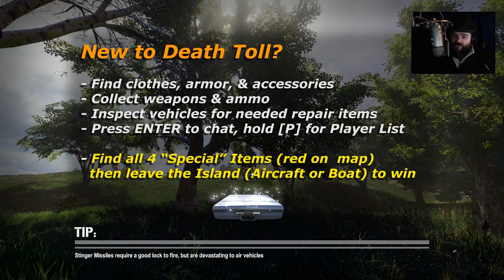Scotch & Smoke Rings Episode 440 - New Game! Death Toll